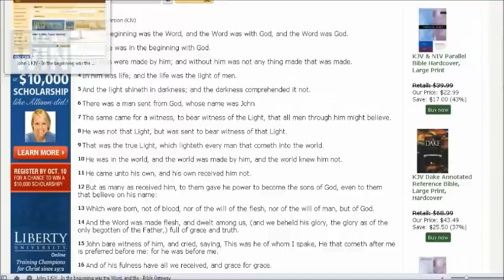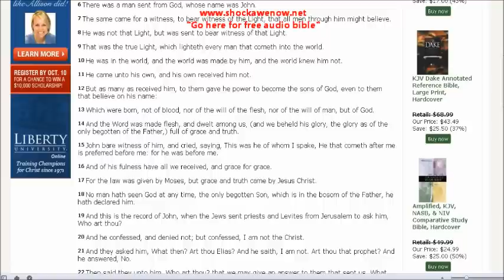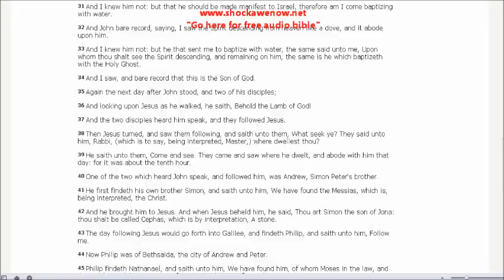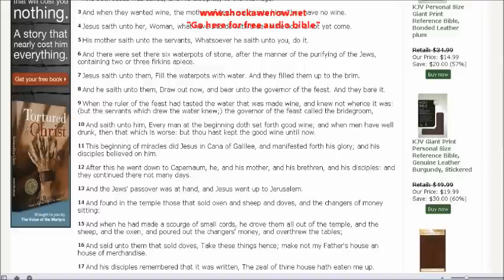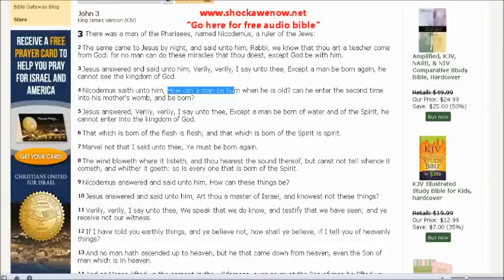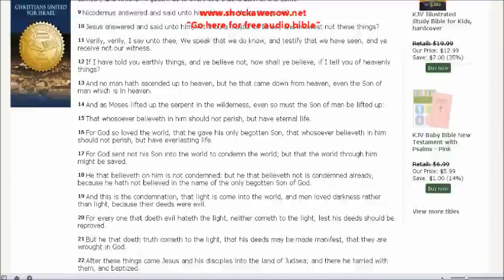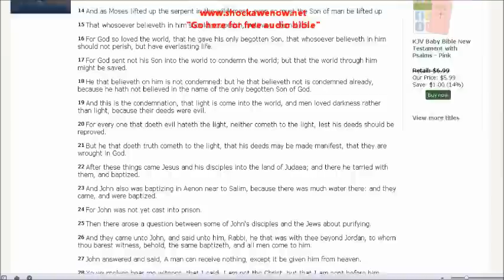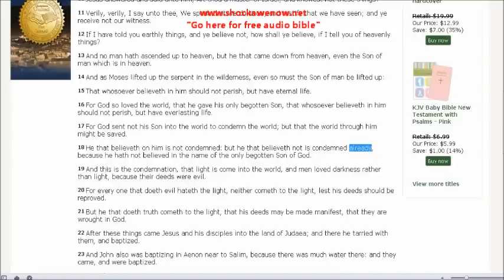† Things Jesus Christ said that will shock you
Get a free audio bible here and may God bless you